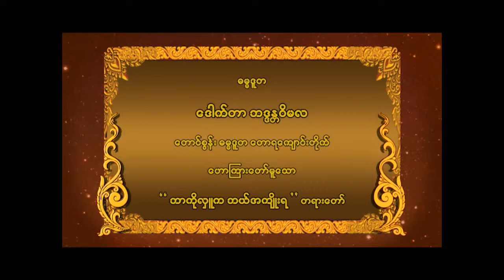ဒေါက်တာ ဘဒ္ဒန္တဝိမလ တောင်စွန်း ဓမ္မဒူတ ဟောကြားတော်မူသော " ဘာကိုလှူက ဘယ်အကျိုးရ " တရားတော်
ဓမ္မဒူတ ဒေါက်တာ ဘဒ္ဒန္တဝိမလ တောင်စွန်း ဓမ္မဒူတ တောရကျောင်းတိုက် ဟောကြားတော်မူသော " ဘာကိုလှူက ဘယ်အကျိုးရ " တရားတော်